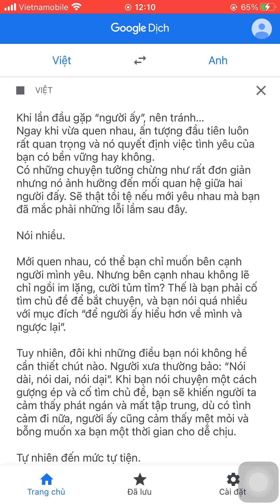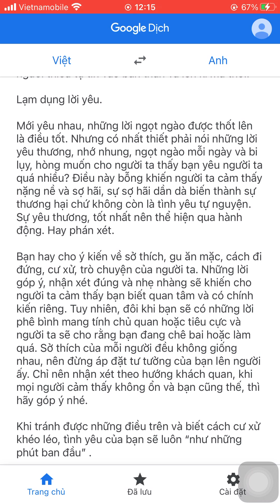Khi lần đầu gặp, cũng như khi mới yêu nên tránh những hành động nào?